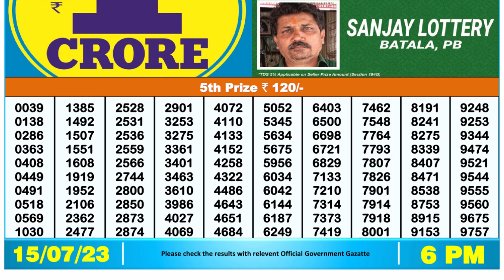🔴Dear Lottery Sambad Live 6pm today 15.07.23 Nagaland State Lottery Result